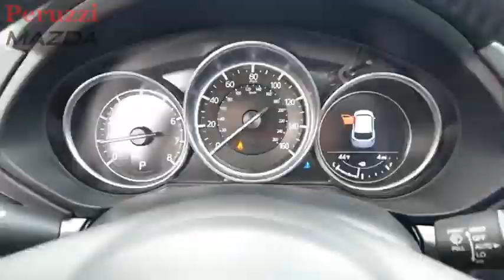2020 Mazda CX 5 Fairless Hills PA 207031